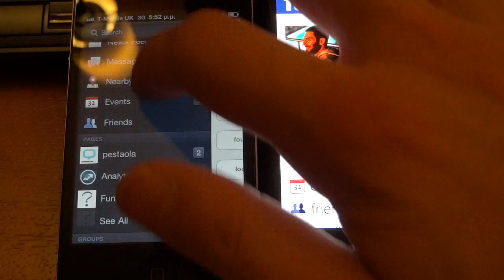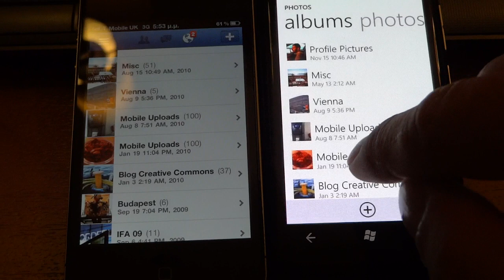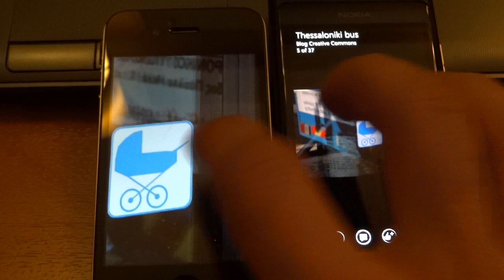Facebook for iPhone vs Facebook for Nokia Lumia 800 Windows Phone | pestaola.gr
Comparing Facebook for iPhone to Facebook for Windows Phone. Using iOS 5 on iPhone 4 with the latest version of Facebook and a Nokia Lumia 800 with Windows Phone 7 Mango.